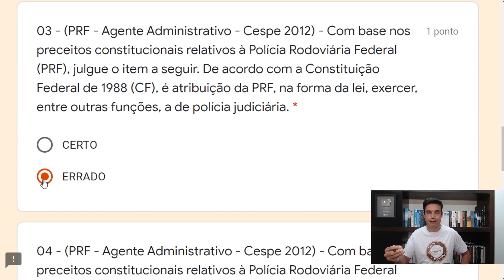PF e PRF 03 - Questão 03 (Segurança Pública)